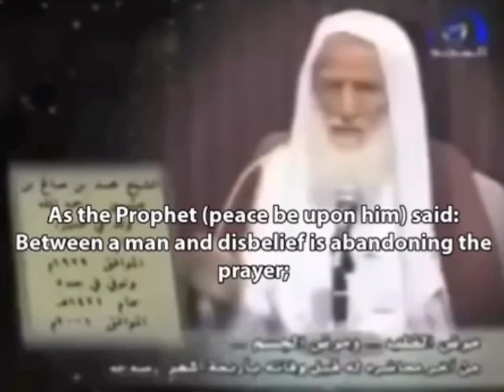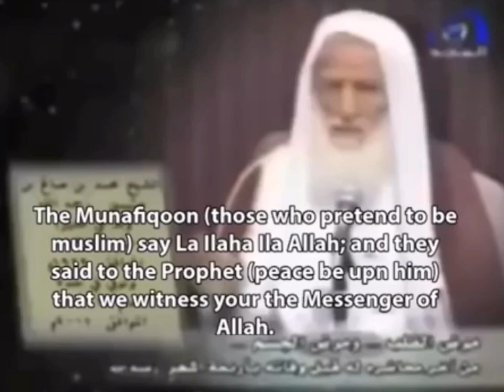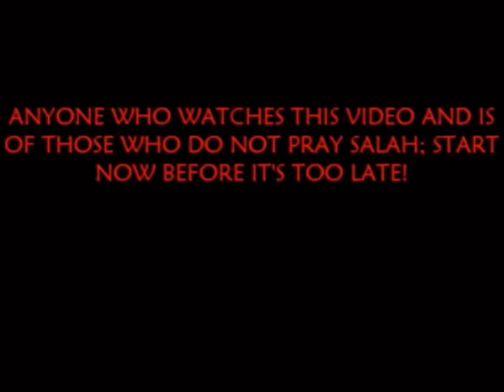Those who dont PRAY SALAH are KAAFIRS by Ibn uthaymeen